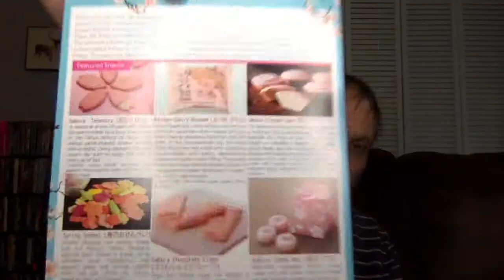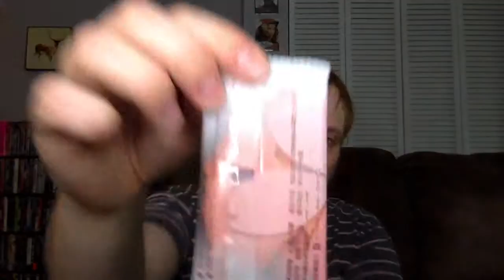Snakku Unboxing - (April 2019)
Watch Carlin unbox and taste the Japanese snack offerings for the April 2019 Snakku, which is a box focused on Sakura, aka cherry blossom.